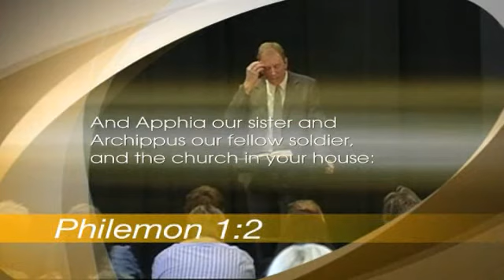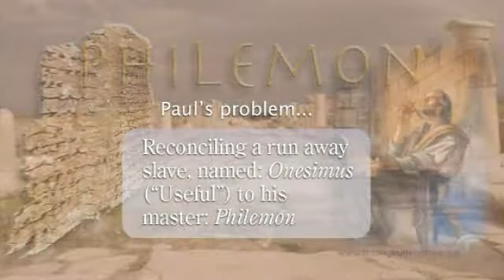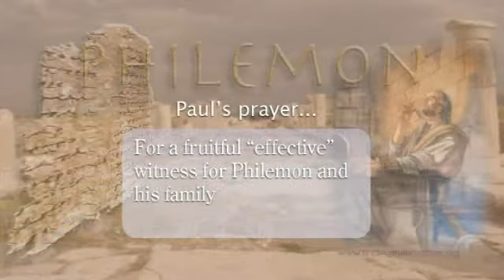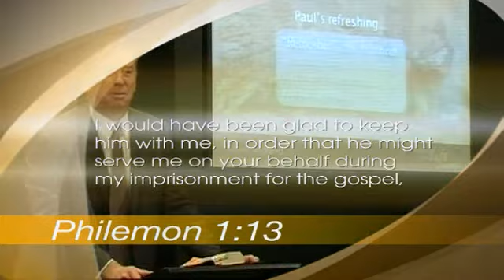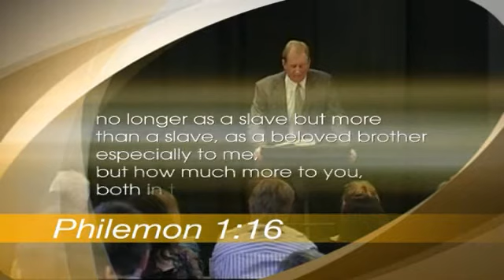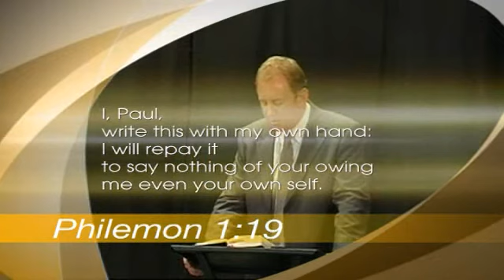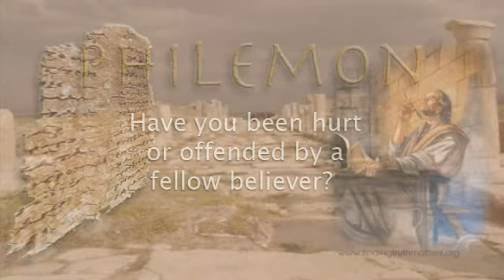Philemon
Dr Andrew Corbett talks about Pauls letter to Philemon